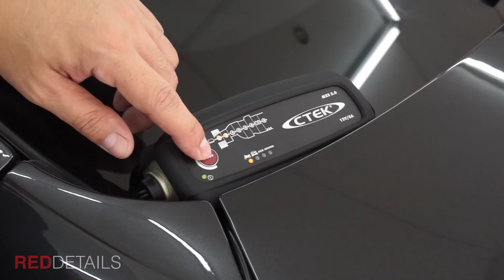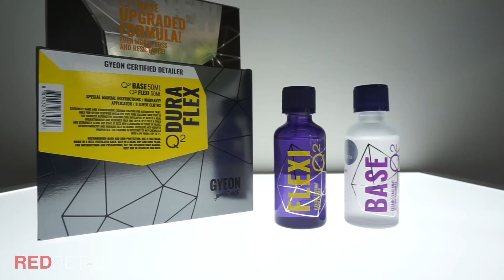BMW 6 Series GT " Gran Turismo " GYEON Dura Flex | Full Detailing & Paint Correction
BMW 6 Series Gran Turismo | Three-Step Paint Correction With Wool Pads Heavy Cut , Polishing & Finishing / GYEON DuraFlex Ceramic Coating  / Detailing Wash / Interior / Wheel & Plastic Trim …..